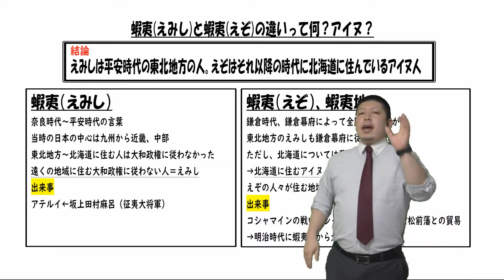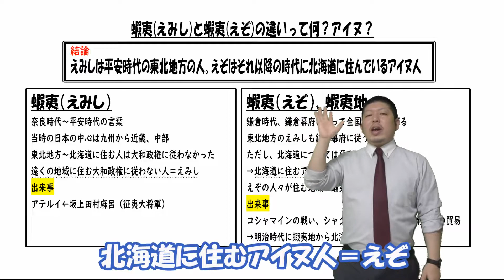蝦夷(えみし)と蝦夷（えぞ）の違いって何？蝦夷地？【日本史用語集】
公立中学校教師の笠井大輔が教科書に基づいてえみしとえぞの違いについて解説します。

えみしとは奈良時代、平安時代の言葉です。
当時、日本の中心は九州～中部であり、関東や東北は大和政権の勢力がいでした。そして、そこには大和政権に従わない人々が住んでいました。その大和政権に従わない東北に住んでいる人をえみしといいます。
鎌倉時代になると、幕府の勢力圏が東北まで広がり、えみしたちも幕府に従います。しかし、北海道は幕府の勢力より外になっています。
その北海道に住んでいる人々をえぞといいます。
当時北海道にはアイヌ人が住んでいるのでアイヌ人のことを蝦夷といいます。
そしてそのえぞが住んでいる地域を蝦夷地といいます。